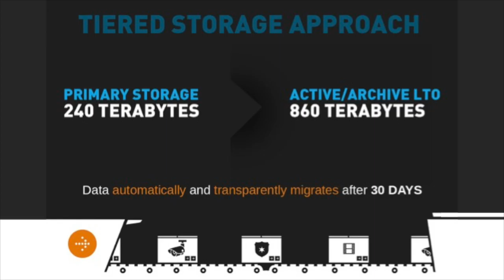Quantum Video Storage Saves on Bandwidth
Wayne Arvidson describes how Quantum’s 4-tiered data storage capabilities further improve Milestone VMS archiving for more efficient use of network bandwidth. This allows users to handle more cameras, and to keep the data for valuable video analytics. The simple StorNext file system makes archiving and sharing much more efficient, too.